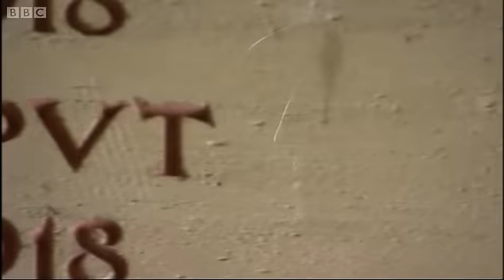Private Francis Lupo Found | Timewatch | BBC Studios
Discover key moments from history and stories about fascinating people on the Official BBC Documentary channel
This amazing Timewatch documentary charts the research undertaken on US Private Francis Lupo, who was the first unknown warrior in decades to be named and returned to his home and family for burial.